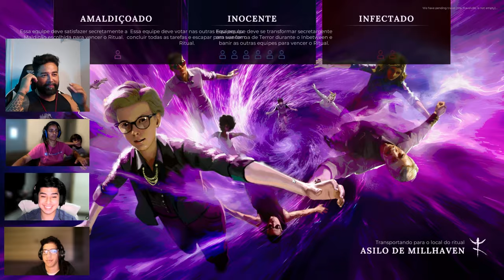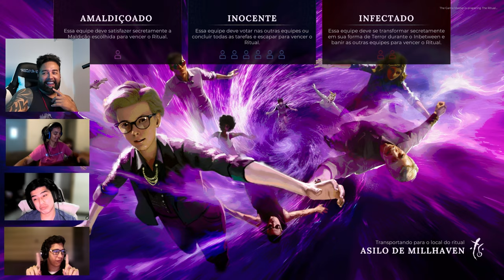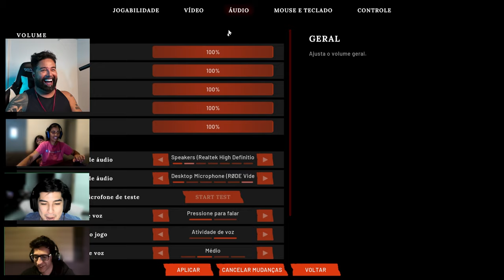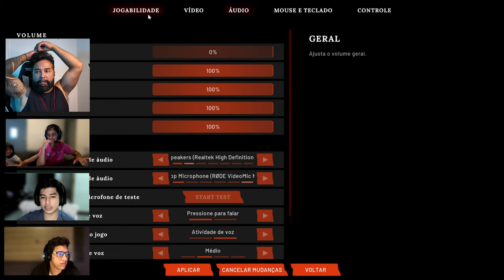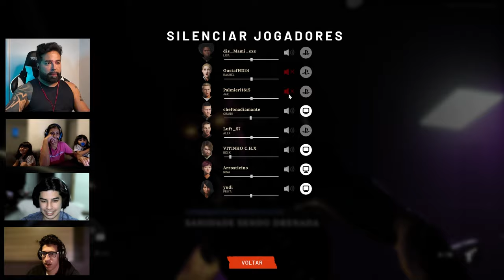Porque Fui Jogar isso - Não vou mais Dormir!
Gosto de vários tipos de jogo mas esse aqui é pesadão demais!
quando é cheio de cores, luzes e musiquinhas é show!